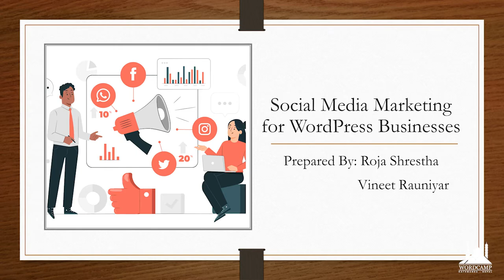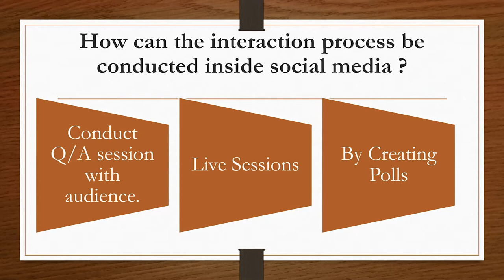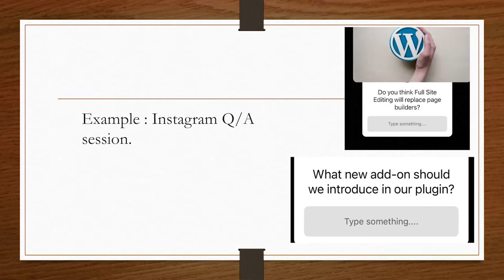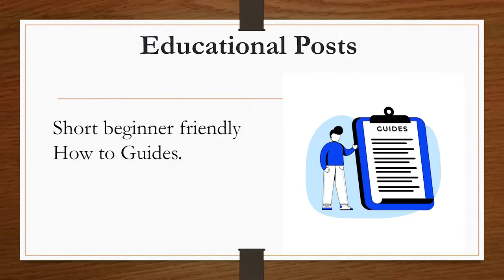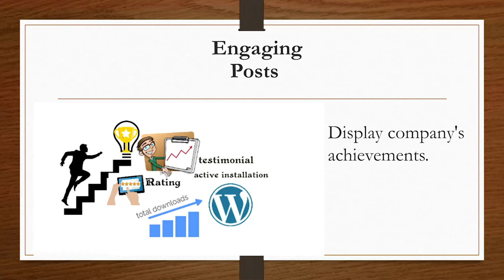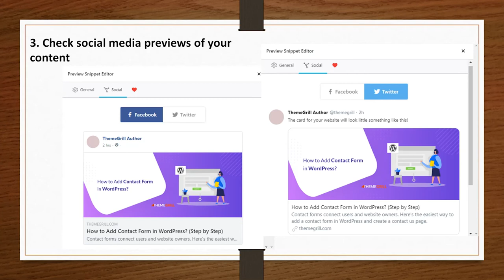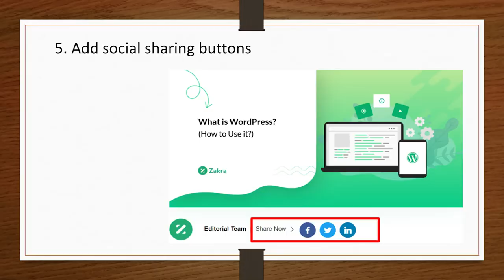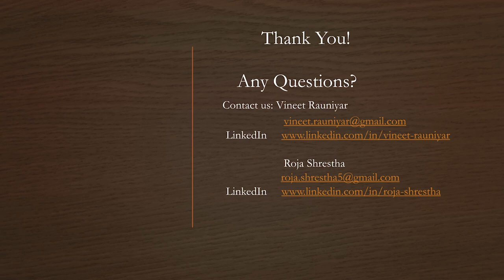Social media marketing for WordPress businesses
This talk offers different plans and views on how people in the WordPress industry can use social media. The discussion focuses on WordPress businesses that create or develop products.